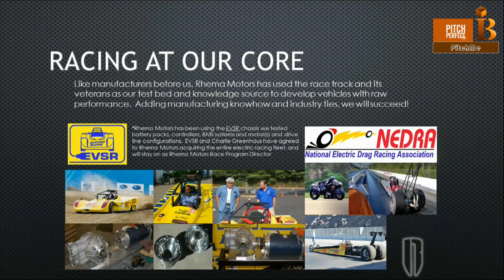PitchMe: Rhema Motors Promo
to view the full PitchMe

Speed, Power and Performance Born from Electric Motor Sports

We are an Electric Vehicle manufacturer building affordable, range and performance competitive cars for the consumer and fleet markets on a unique platform capable of capturing several of the highest selling vehicle classes on the market today.

Host: Lorette Farris with Raymond Cooper, Charlie Greenhaus and Matthew Clark